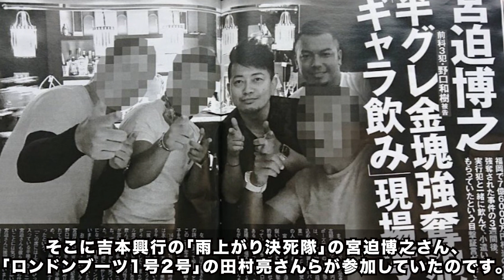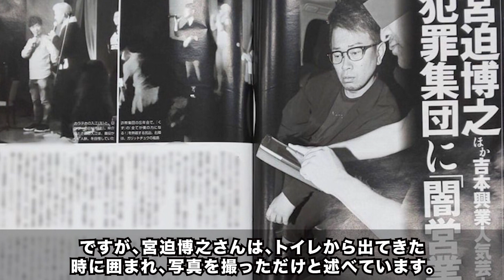【金塊強奪】野口和樹と宮迫博之の関係【半グレ】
■ヤクザの女に手を出して５６された男の話

現在、指定暴力団の指定を受けているのが24団体で構成員は約13,800人となっています。勢力的に最も大きいのが兵庫県神戸市に本部を置く六代目山口組で、1都1道2府39県に約4,400人の構成員を有しています。2位が東京都港区に本部を置く住吉会で、1都1道15県に約2,800人の構成員を有します。

また、住吉会と同じく東京都港区に本部を置く稲川会は、1都1道1府16県に約2,200人の構成員を有し、山口組・住吉会・稲川会が日本の代表的な暴力団とされています。

ヤクザの基本は家族でないとあかん。あんまり大きなって行政府みたいになったらヤクザと違う。あくまで親分の家に女房も子供も組員も一緒になってひとつ釜のメシを食うのがヤクザですわ。